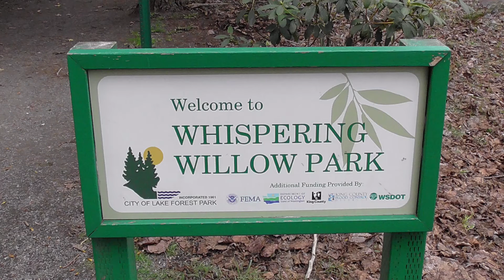World's Smallest Park - Whispering Willow Park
The parking lot is bigger than the park. The park is basically a boardwalk to a Willow Tree. You may laugh but I spent a hour the first time I went to this park and about three hours the next time I went to this park.